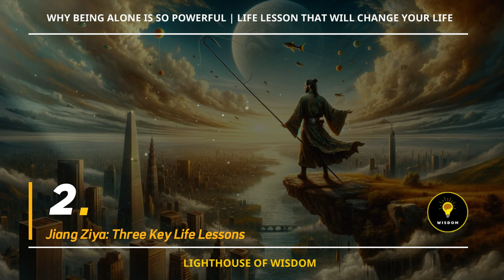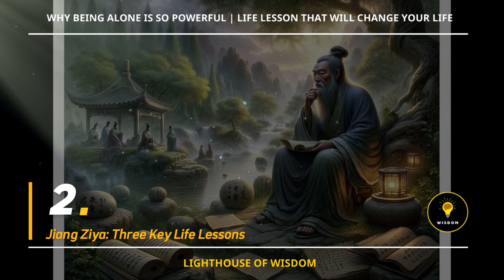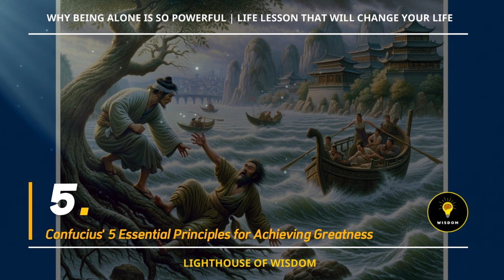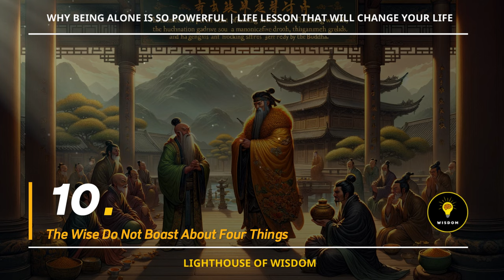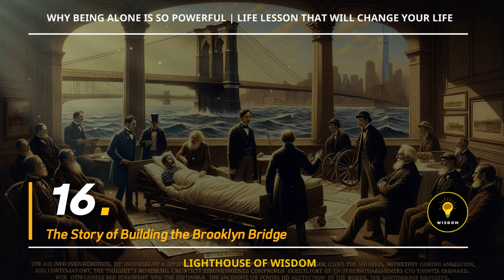Why BEING ALONE is So POWERFUL | 18 Stories & Life Lessons That Will Change Your Life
🌈 In this video, Lighthouse of Wisdom! brings to you: "Why BEING ALONE is So POWERFUL | 18 Stories & Life Lessons That Will Change Your Life". These lesson not only delve into life's philosophies but also assist you in perceiving and adeptly resolving life's challenges.

00:00:00 1 The Power of Solitude
00:04:18 2 Jiang Ziya: Three Key Life Lessons
00:11:45 3 Haste Makes Waste
00:15:27 4 The Thorny Grass
00:19:17 5 Confucius' 5 Essential Principles for Achieving Greatness
00:26:32 6 Training Fighting Roosters
00:29:12 7 Lessons from a Martial Arts Master
00:31:55 8 Is Seclusion Necessary for Spiritual Practice?
00:38:15 9 The Visionary's Grandeur
00:39:18 10 The Wise Do Not Boast About Four Things
00:52:12 11 Embracing Challenges Transforms Difficulties into Simplicity
00:53:56 12 Lessons on Arrogance in Eastern and Western Cultures
00:59:27 13 The Virtue of Humility
01:01:29 14 Embracing Challenges with Determination and Resilience
01:03:04 15 The Scholarly Aura of Reading in Free Time
01:05:11 16 The Story of Building the Brooklyn Bridge
01:07:35 17 Maturing
01:12:23 18 Not Getting Lost in Past Glories